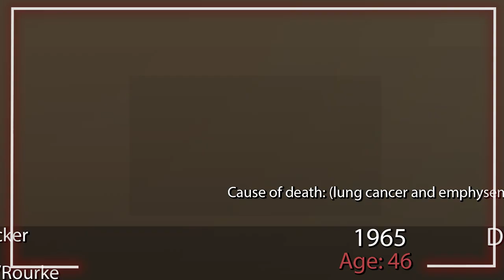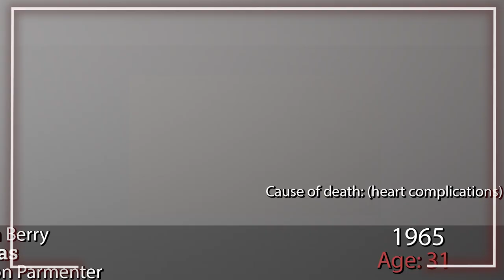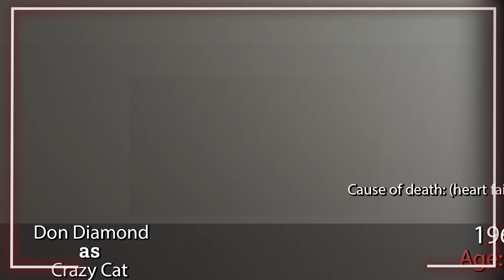F Troop tv series 1965 - Cast After 58 Years - Then and Now - Where are they now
Cast:
Forrest Tucker as  Sgt. Morgan O'Rourke
Larry Storch as  Cpl. Randolph Agarn
Ken Berry as  Capt. Wilton Parmenter
Melody Patterson as  Wrangler Jane Angelica Thrift
James Hampton as  Hannibal Dobbs
Frank DeKova as  Chief Wild Eagle
Bob Steele as  Trooper Duffy
Ben Frommer as  Smokey Bear
Don Diamond as  Crazy Cat
Joe Brooks as  Trooper Vanderbilt
Ivan Bell as  Trooper Duddleson
Jimmie Horan as  Trooper Hogan
Rudy Doucette as  Stage Driver
John Mitchum as  Hoffenmueller
Edward Everett Horton as  Roaring Chicken
Benny Baker as  Pete
Harvey Parry as  Charley
William Woodson as  Secretary of War
Robert P. Lieb as  Assistant
James Gregory as  Major Duncan